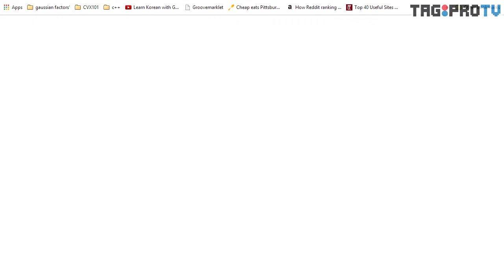MLTP Season VII Week 3: Rektiles vs ALL CAPS Game 1: Wormy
The top-rated GRIEFSEEDS and #2 ALL CAPS take on the veteran Dino and the #6 Rektiles on Wormy.  A fantastic high level and tightly contested game with some of the most clutch play we've seen ever on TagProTV! Casted by BBQchicken, Noobkin, and Spheroid, one of the best games you will watch this season.